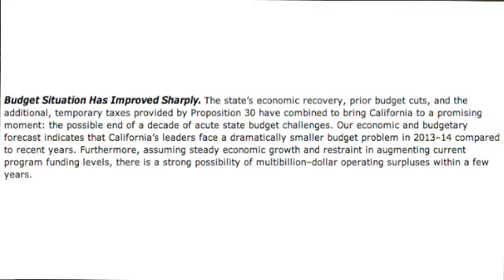PORAC TV: Looking Ahead to 2013